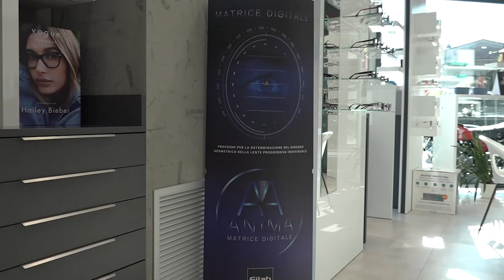Ultima frontiera nell'ottica, arriva il Metaverso per le lenti progressive